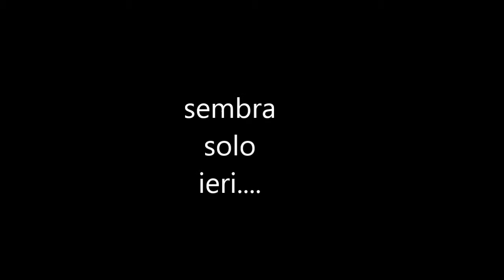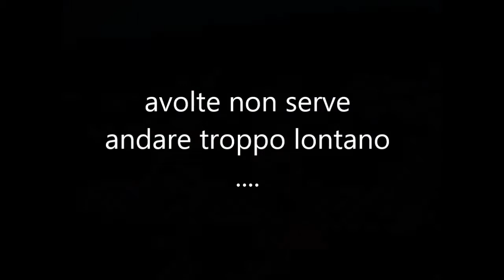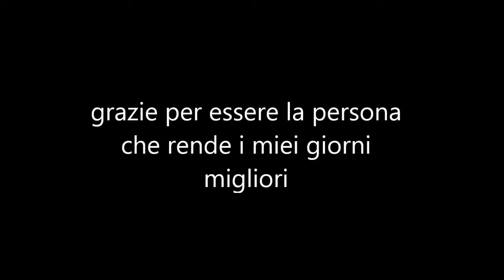Filmato natale 2014